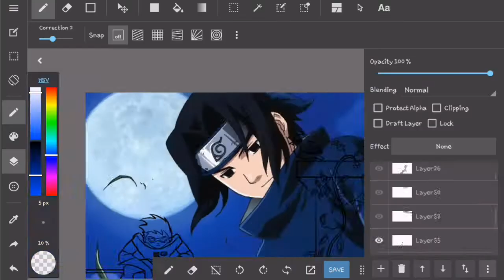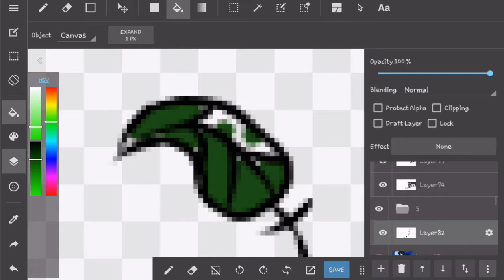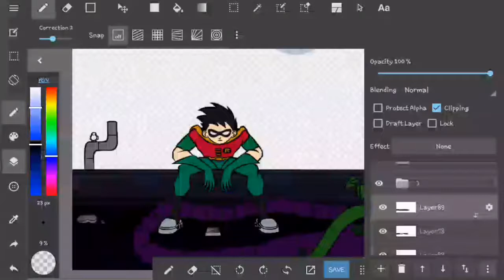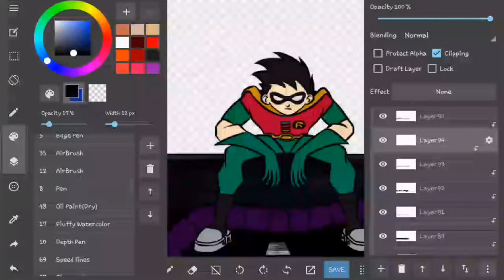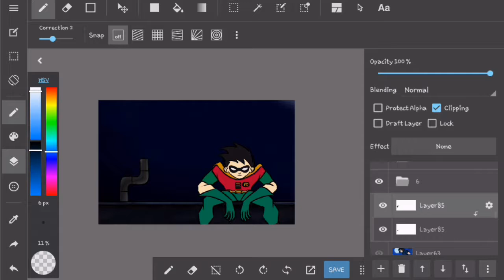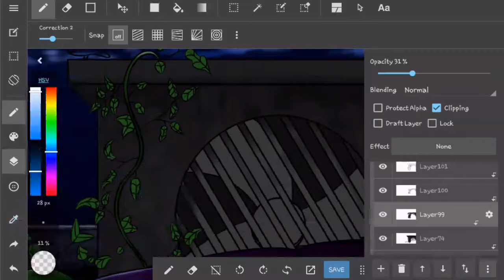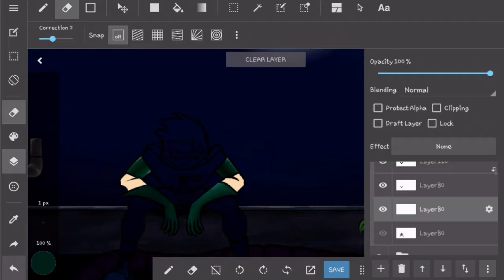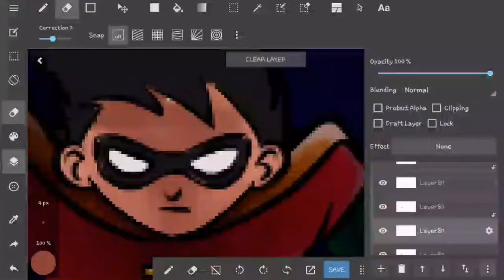I Wrote You a Letter Starfire | SpeedArt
Hey Yo what's guys! My name is Darwin And Welcome To DarwinDoesArt!! Today i'm back with another Speedart after like 2 weeks or so... i apologize!